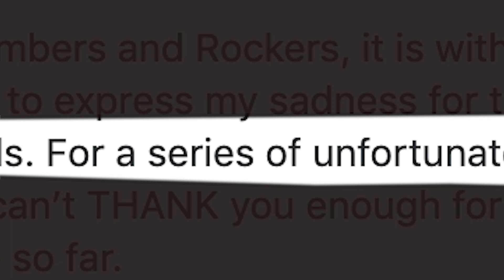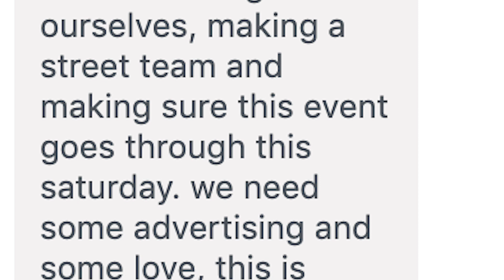Battle of the Bands (part 1)